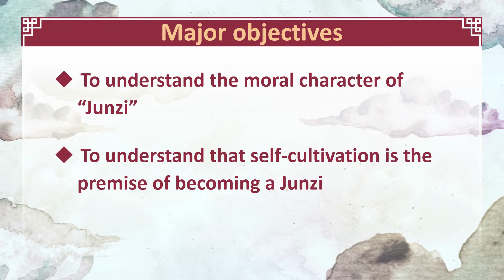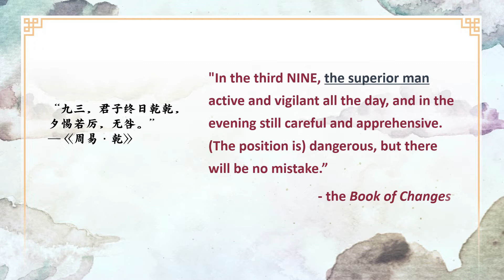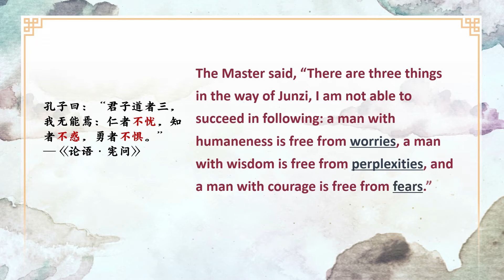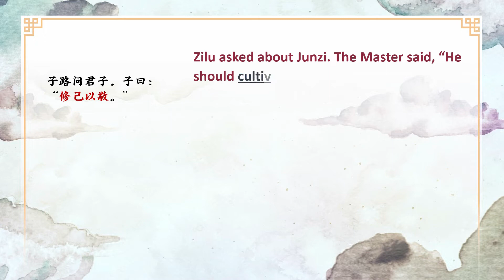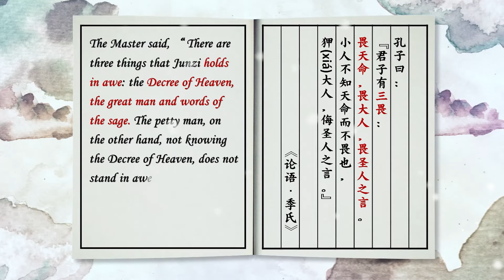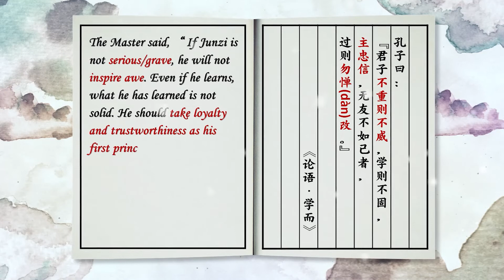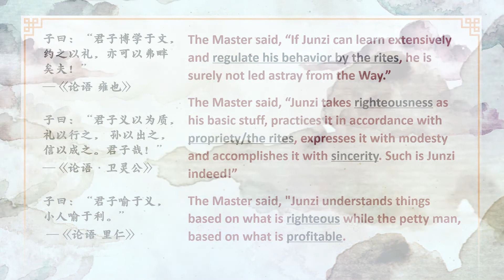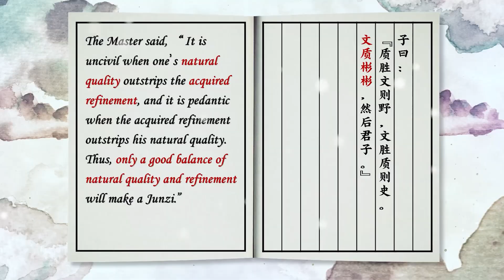Junzi and self-cultivation - lecture 1| CUC Open Course